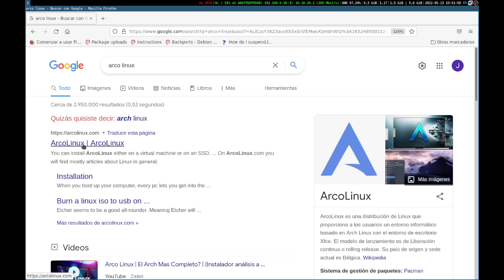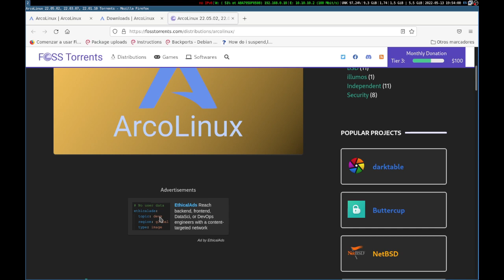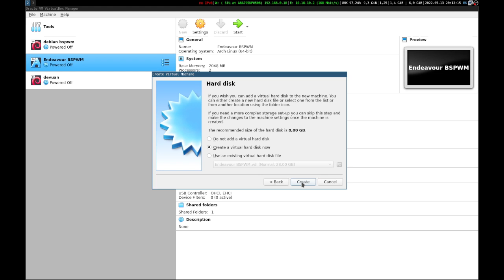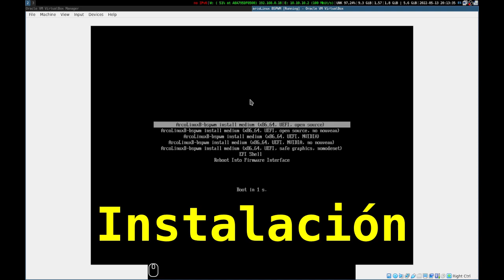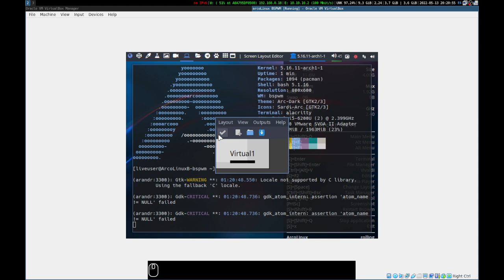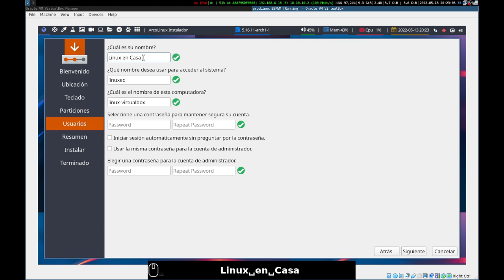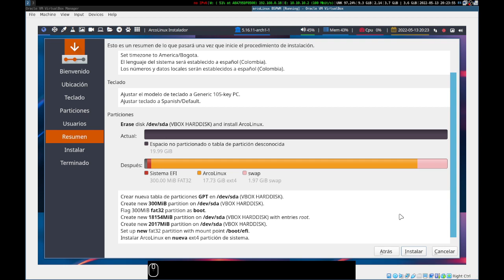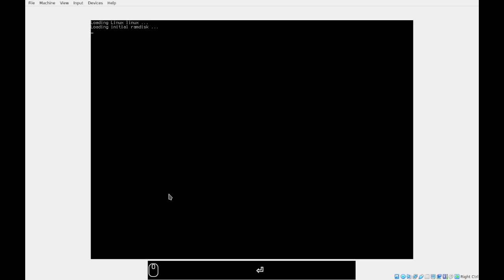ArcoLinux con BSPWM - Instalación en VirtualBox [V356]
Estoy probando algunas distribuciones Linux que traen configurado el Gestor de Ventanas BSPWM.  En este video se descarga y se instala la imagen ISO B de ArcoLinux con el Gestor de Ventanas BSPWM tipo mosaico o Tiling Window.
Prueba en Máquina Virtual Oracle VM VirtualBox